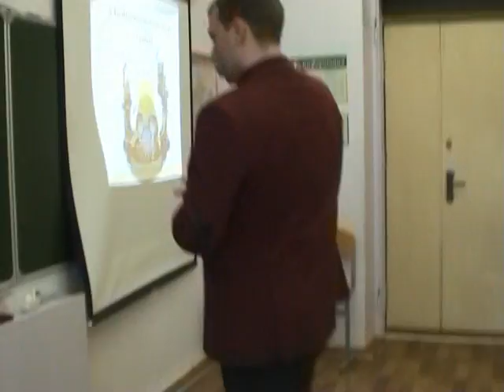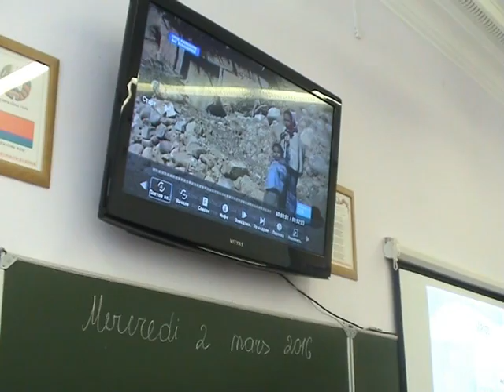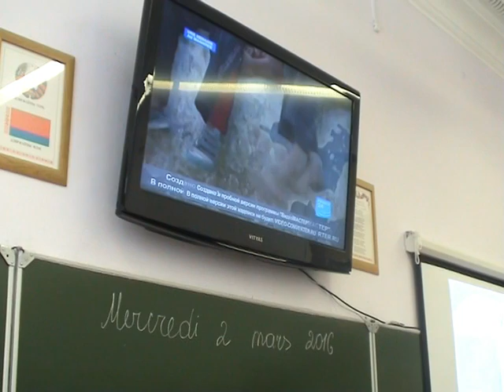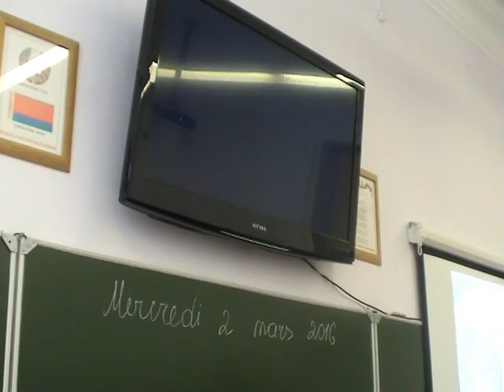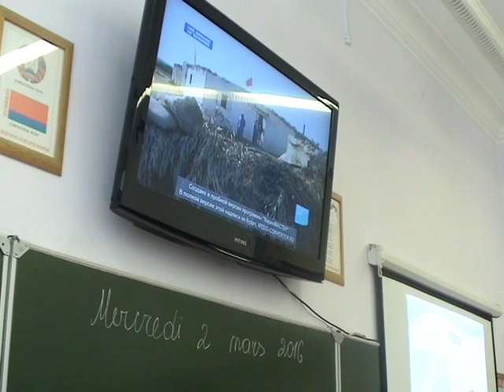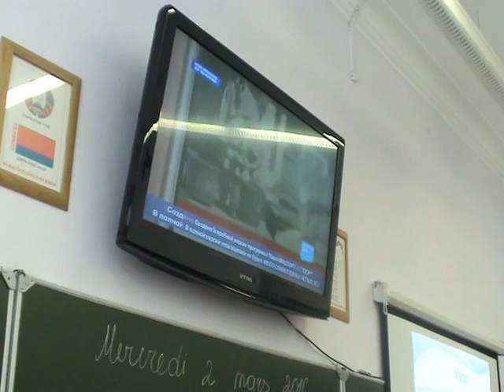Французский язык, 10 класс - Обобщающий урок. Учитель Дмитрий Михайлович 2015 год